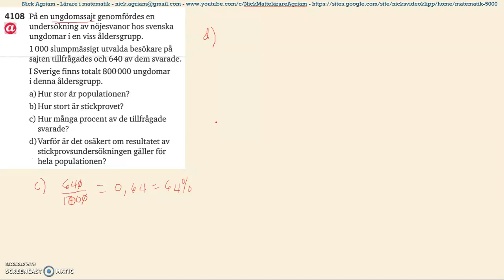Matematik 5000 Ma 2b Kapitel 4 Population, stickprov och urvalsmetoder 4108